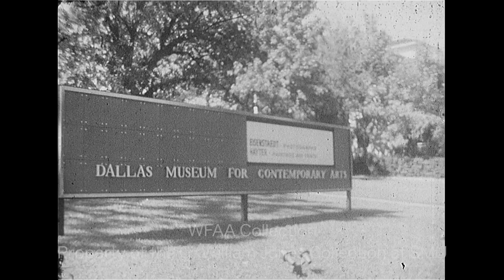Alfred Eisenstaedt Exhibit At The Dallas Museum For Contemporary Arts - October 1961 (Silent)